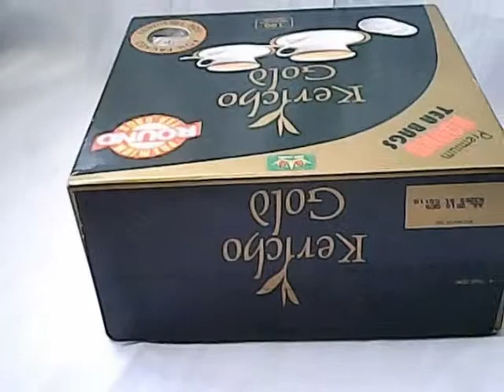Kenya tea-Kericho Gold premium round tea bags-100 round tea bags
Kenya is the number one producer of the highest quality tea in the world.
    The country is famed for its high quality tea produced in the slopes of the snow capped mountain Kenya and the slopes of the Aberdares highlands.
    Tea is the number one foreign exchange earner for Kenya.
    The tea is one of the high quality tea products of Gold Crown beverage company,a famous company that processes the unique taste of Kericho tea-ISO 9001:2008 & BRC Certified company.
    Our tea product comes in a box of 100 round tea bags with the Kenyan taste.
    The tea is easy to prepare and can be served hot with milk or sugar or both depending on the personal preferences.
    Experience the taste of Kenya by buying our tea bags. welcome.